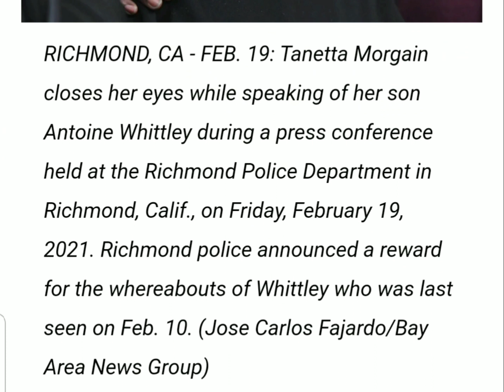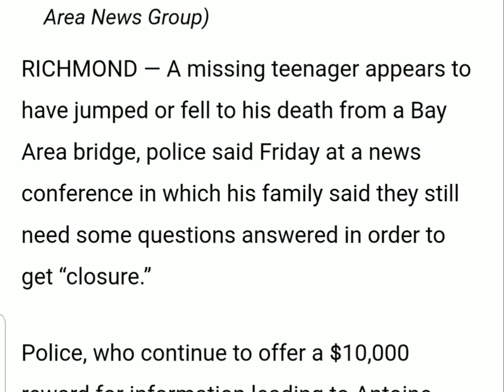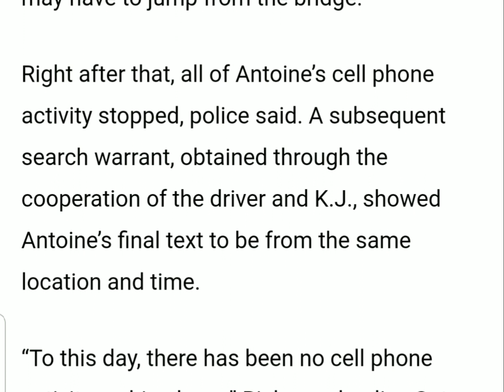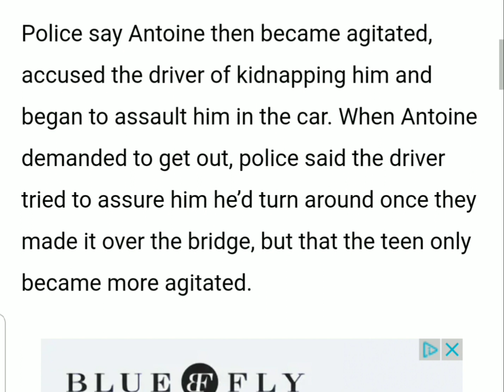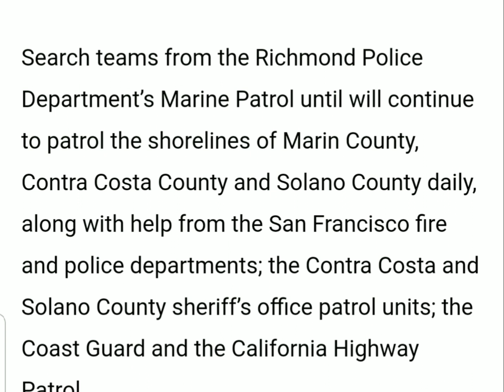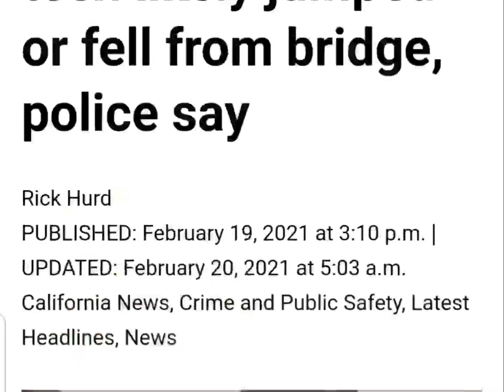Update in Missing Teen Antoine Whittley Case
This video is the latest in the case of missing teen Antoine Whittley.